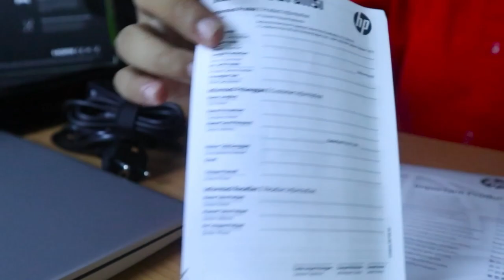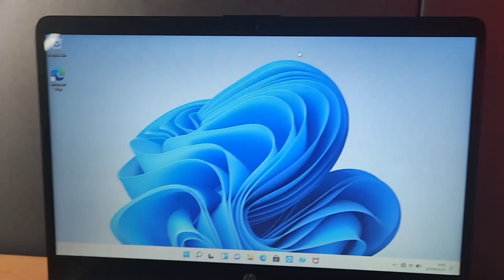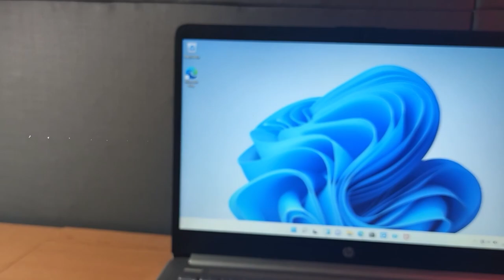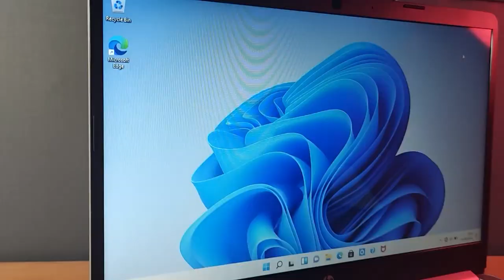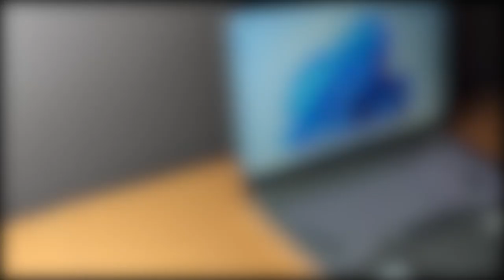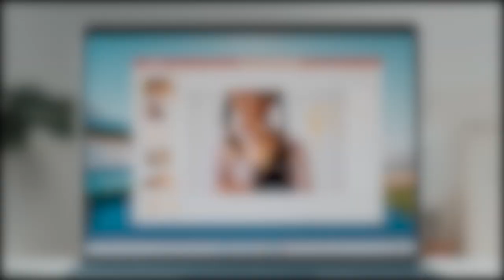LAPTOP SUPER MURAH UNTUK ANAK SEKOLAH, CUMA 4 JUTAAN | HP 14s DQ0508TU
Rekomendasi Laptop Super Murah untuk Anak Sekolah !! Cuma 4 Jutaan

HP 14s DQ0508TU

Spesifikasi :

Processor
(1.1 GHz base frequency, up to 2.6 GHz burst frequency, 4 MB L2 cache, 4 cores)
Graphics
Intel® UHD Graphics 600
Memory
4GB DDR4-2400 MHz RAM (Single Channel)
Storage
256GB SSD M.2 PCIe 3.0 NVMe
Display
14" diagonal, HD (1366 x 768), micro-edge, BrightView, 220 nits, 45% NTSC
Keyboard
Chiclet Keyboard, backlit
Slots / Interfaces
1x USB 3.1 Gen 1 Type-C™
2x USB 3.1 Gen 1 Type-A
1x HDMI 1.4b;
1x headphone/microphone combo
1x multi-format SD media card reader
Operating system
Windows 11 Home
Connectivity
Realtek RTL8821CE 802.11a/b/g/n/ac (1x1) Wi-Fi® and Bluetooth® 4.2 combo
Battery
41WHrs, 3-cell Li-ion
Camera
HP TrueVision HD Camera
Dimension
32.4 x 22.5 x 1.99 cm
Weight
1.46 Kg

ORIGINAL &
GARANSI RESMI HP INDONESIA 2 TAHUN